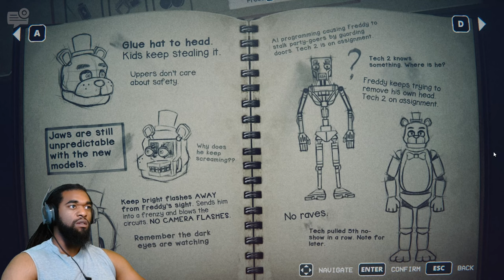FIVE NIGHTS AT FREDDY'S: INTO THE PIT | PART 3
FIVE NIGHTS AT FREDDY''S: INTO THE PIT

Holiday SZNNN